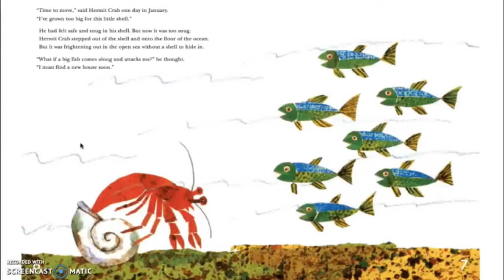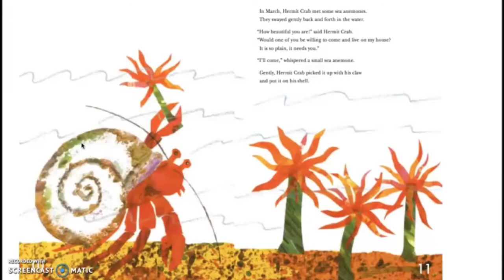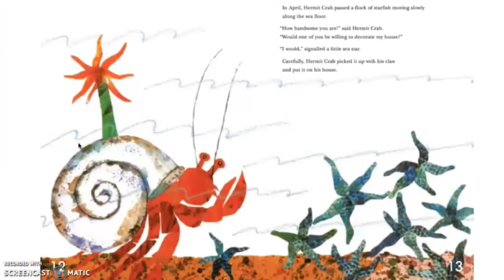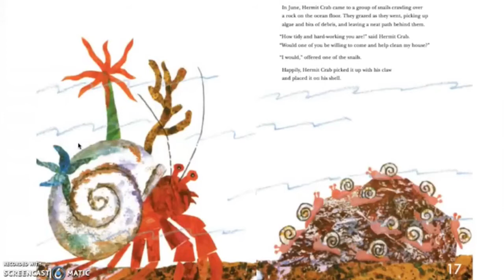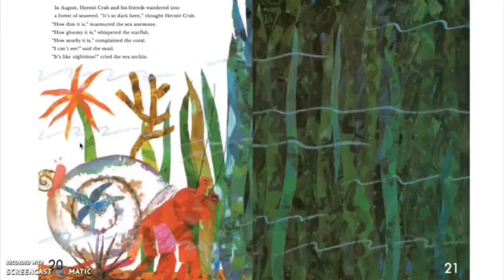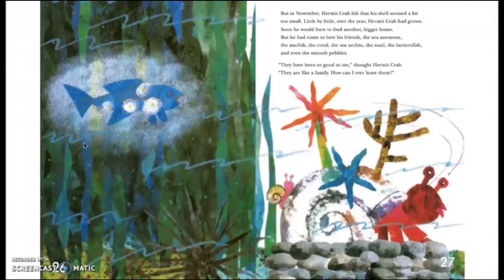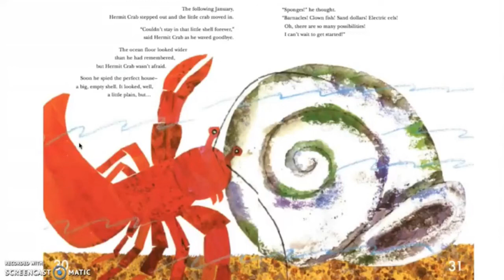Una Casa para Cangrejo Ermitaño [Español] | EDÜKA